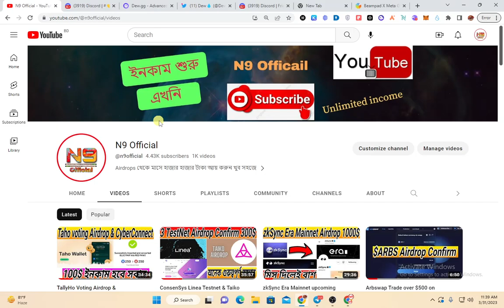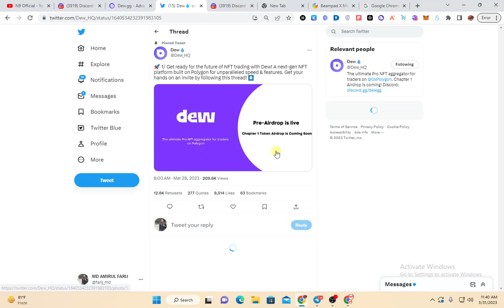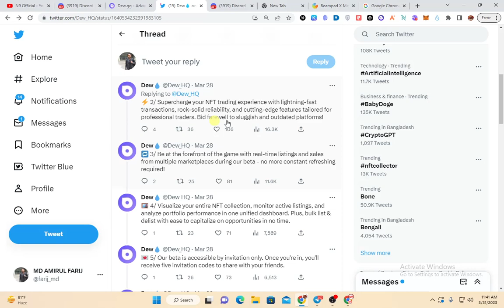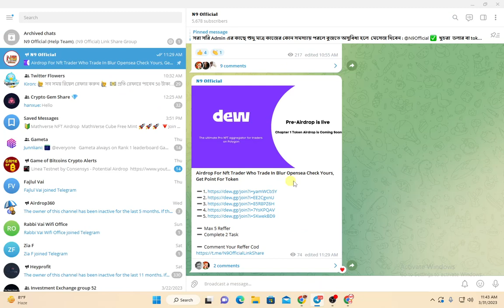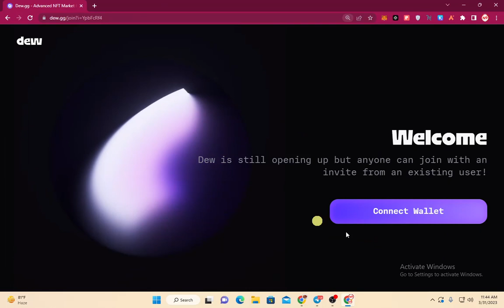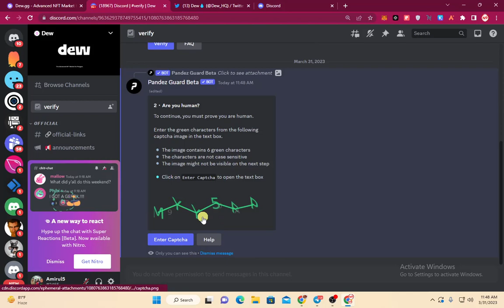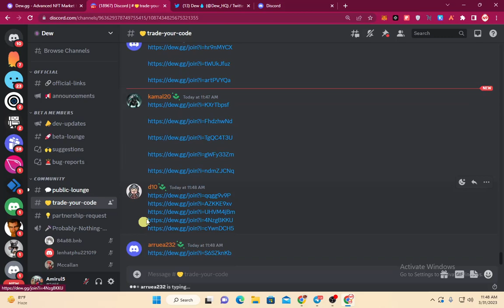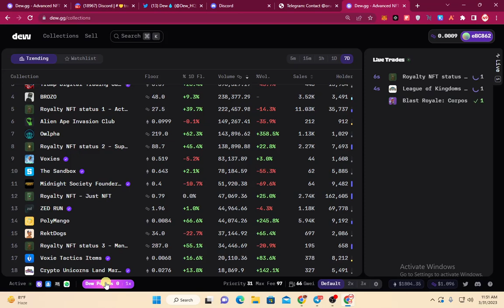Dew points Reward Genesis Airdrop 10~50x rewards in the coming airdrop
Airdrop For Nft Trader Who Trade In Blur Opensea Check Yours, Get Point For Token

➖ Max 5 Reffer
➖ Complete 2 Task